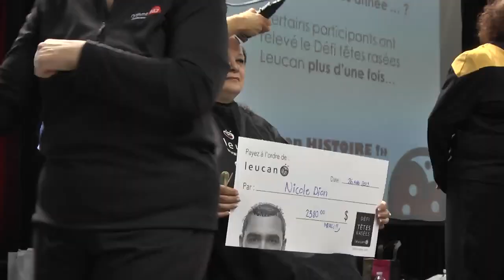150 têtes rasées pour Leucan - Estrieplus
Une ambiance de fête régnait dimanche au Carrefour de l'Estrie pour la 10e édition du Défi têtes rasées de Leucan.